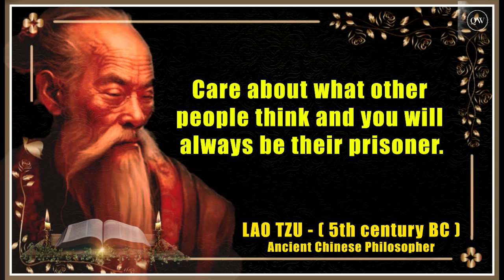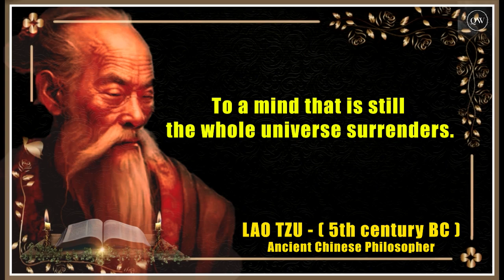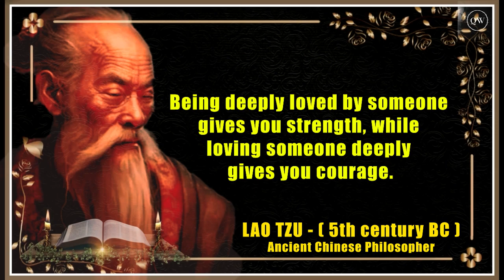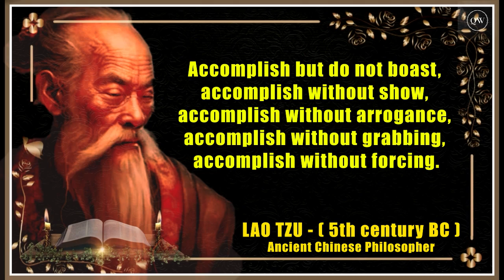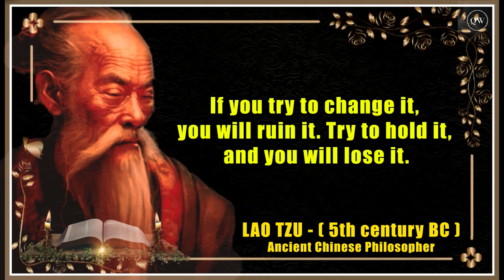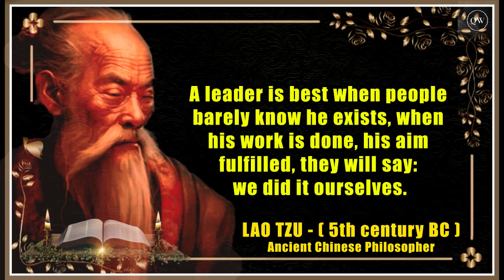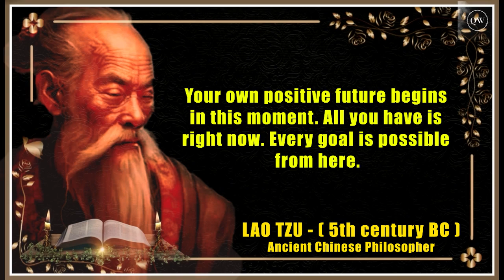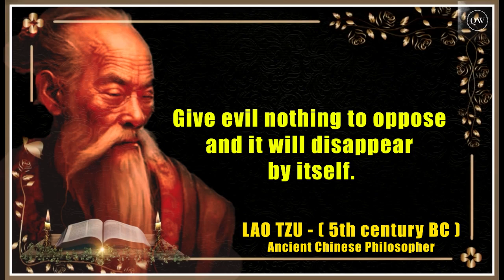These Lao Tzu quotes are life Changing | Most Inspirational Quotes - Wisdom of Words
Lao Tzu's Ancient Life Lessons Men Learn Too Late In Life

Lao Tzu Life Lessons you should know before you Get Old

Pythagoras -- Confucius -- Heracleitus -- Parmenides -- Zeno of Elea -- Socrates -- Democritus -- Plato -- Aristotle -- Mencius -- Zhuangzi -- Pyrrhon of Elis -- Epicurus -- Zeno of Citium -- Philo Judaeus -- Marcus Aurelius -- Nagarjuna -- Plotinus -- Sextus Empiricus -- Saint Augustine -- Hypatia -- Anicius Manlius Severinus Boethius -- Śaṅkara -- Yaqūb ibn Ishāq aṣ-Ṣabāḥ al-Kindī -- Al-Fārābī -- Avicenna -- Rāmānuja -- Ibn Gabirol -- Saint Anselm of Canterbury -- al-Ghazālī -- Peter Abelard -- Averroës -- Zhu Xi -- Moses Maimonides -- Ibn al-'Arabī -- Shinran -- Saint Thomas Aquinas -- John Duns Scotus -- William of Ockham -- Niccolò Machiavelli -- Wang Yangming -- Francis Bacon, Viscount Saint Alban (or Albans), Baron of Verulam -- Thomas Hobbes -- René Descartes -- John Locke -- Benedict de Spinoza -- Gottfried Wilhelm Leibniz -- Giambattista Vico -- George Berkeley -- Charles-Louis de Secondat, baron de La Brède et de Montesquieu -- David Hume -- Jean-Jacques Rousseau -- Immanuel Kant -- Moses Mendelssohn -- Marie-Jean-Antoine-Nicolas de Caritat, marquis de Condorcet -- Jeremy Bentham -- Georg Wilhelm Friedrich Hegel -- Arthur Schopenhauer -- Auguste Comte -- John Stuart Mill -- Søren Kierkegaard -- Karl Marx -- Herbert Spencer -- Wilhelm Dilthey -- William James -- Friedrich Nietzsche -- Friedrich Ludwig Gottlob Frege -- Edmund Husserl -- Henri Bergson -- John Dewey -- Alfred North Whitehead -- Benedetto Croce -- Nishida Kitarō -- Bertrand Russell -- G.E. Moore -- Martin Buber -- Ludwig Wittgenstein -- Martin Heidegger -- Rudolf Carnap -- Sir Karl Popper -- Theodor Wiesengrund Adorno -- Jean-Paul Sartre -- Hannah Arendt -- Simone de Beauvoir -- Willard Van Orman Quine -- Sir A.J. Ayer -- Wilfrid Sellars -- John Rawls -- Thomas S. Kuhn -- Michel Foucault -- Noam Chomsky -- Jürgeb Gabernas -- Sir Bernard Williams -- Jacques Derrida -- Richard Rorty -- Robert Nozick -- Saul Kripke -- David Kellogg Lewis -- Peter (Albert David) Singer.

laozi
laozi philosophy
laozi quotes
laozhu
laozao
laozi dao de jing
laozi china

lao tzu
lao teppa jelling karaoke
lao tzu philosophy
lao teppa jelling
lao tse
lao tzu